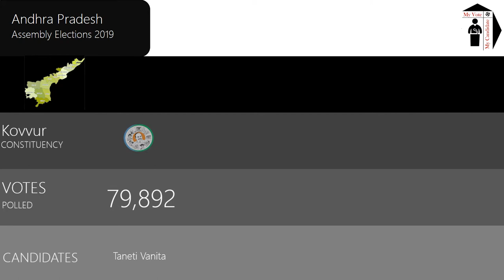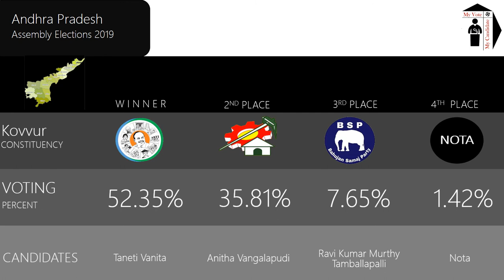Kovvur Assembly Constituency